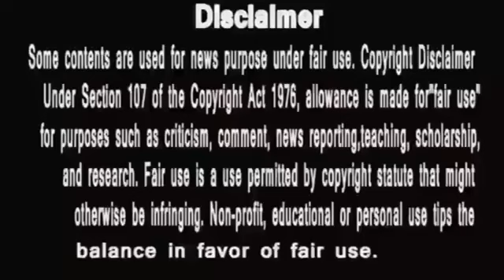Bigg Boss 17 Closing voting trend|who will out ? जनता ने किया फ़ैसला Monasabi Arun, Sana,Isha,Smarth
इस चैनल पर हम हर रोज आपके लिए नई Video Upload करते है आप उनको देखकर फायदा उठा सकते है और KHUSH जीवन जी सकते है अगर आपको हमारी वीडियो अच्छी लगे तो आप प्लीज इन video को like v Share कीजिये व् हमारे चैनल को Subscribe कीजिये ●►Like The Facebook ●►Follow On Google + ●►number one?bb17